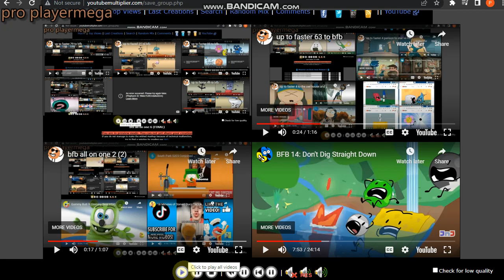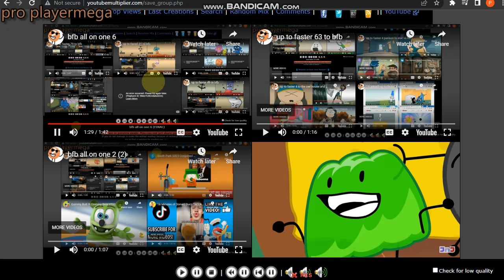bfb all on one 7